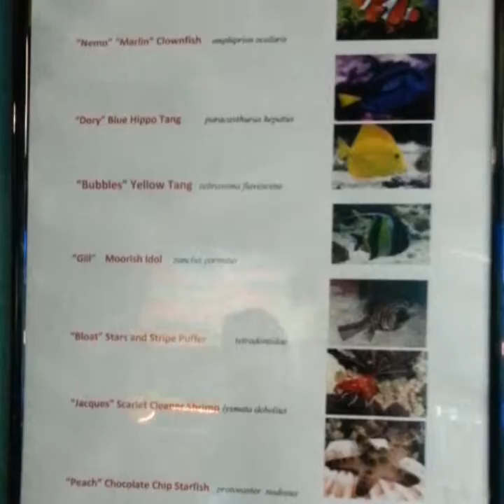Treasure Island, Florida | June 2016